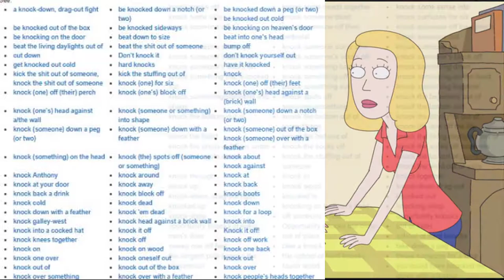Марафон Рик и Морти S1E05 [Knock out, knock yourself out, rope into, roped me into this]